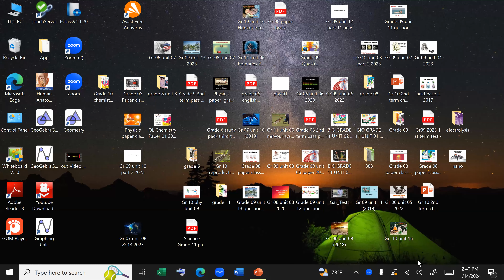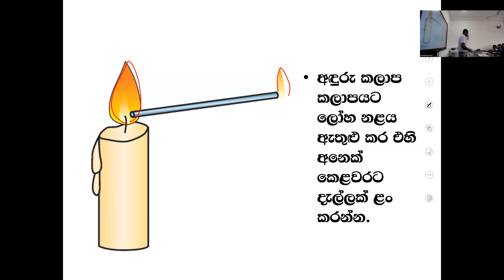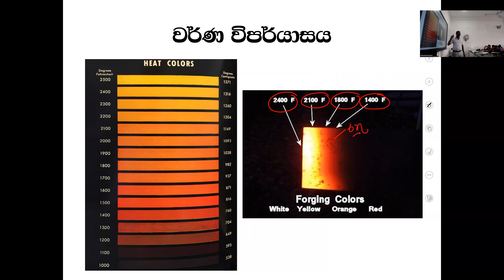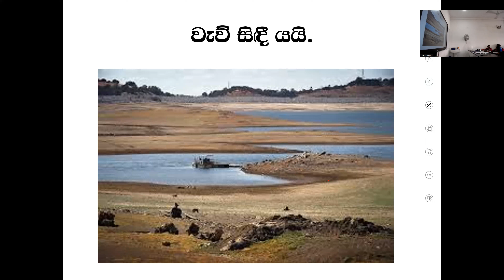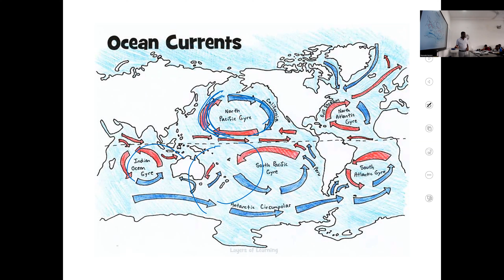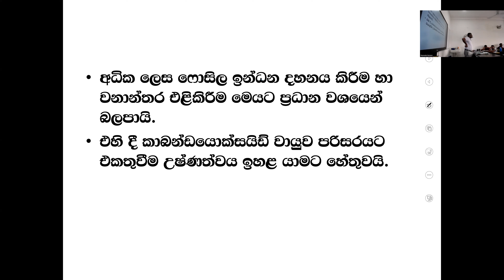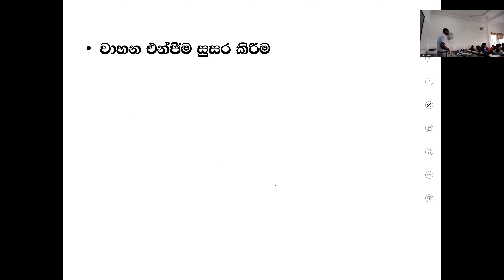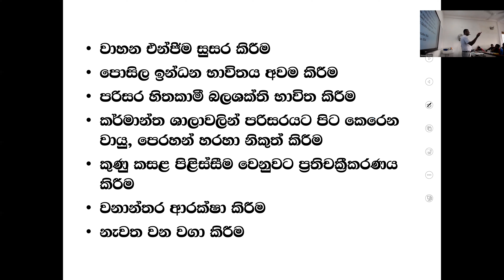grade 6 jan 14